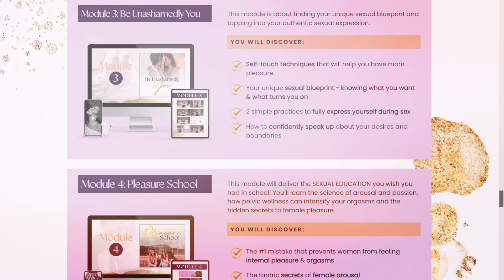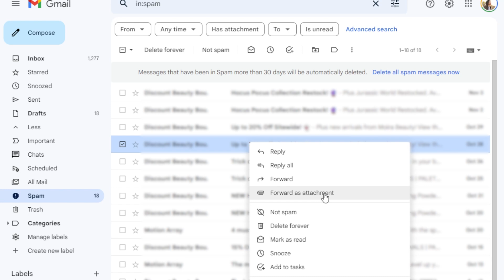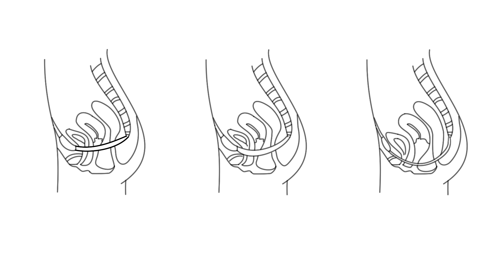Healthy Pelvis Means More Pleasure During Sex 🍑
𝗙𝗿𝗲𝗲 𝗣𝗲𝗹𝘃𝗶𝗰 𝗪𝗼𝗿𝗸𝗼𝘂𝘁 𝗮𝗻𝗱 𝗣𝗲𝗹𝘃𝗶𝗰 𝗗𝗲-𝘀𝘁𝗿𝗲𝘀𝘀 𝗮𝘂𝗱𝗶𝗼 𝗽𝗿𝗮𝗰𝘁𝗶𝗰𝗲𝘀! 😍

𝗜 𝘄𝗼𝘂𝗹𝗱 𝗹𝗼𝘃𝗲 𝘁𝗼 𝗰𝗼𝗻𝗻𝗲𝗰𝘁!

00:00 Introduction
01:41 Weak and Tense Pelvic Muscle
02:52 Pelvic Muscle as a Hammock
03:15 Can Pelvic Muscle Improves Sexual Function?
03:38 Women's Pelvic Health
04:02 Relaxed and Strong Pelvic Muscle
04:22 Summary